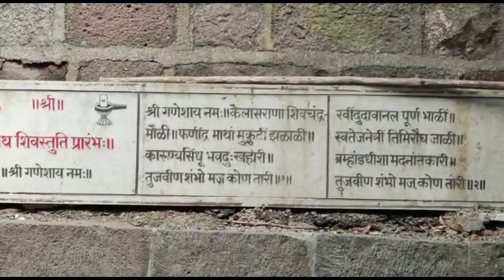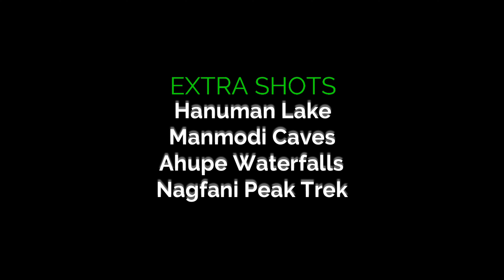Bhimashankar Jyotirlinga darshan |भिमाशंकर ज्योतिर्लिंग दर्शन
Hello guys!!

Feel the divine blessings of Lord Shankar in the auspicious temple of Bhimashankar.

One of the 12 Jyotirlingas in India.

Shared route
From Pune to Bhimashankar jyotirlinga via NH60 and MH SH 54.

Around 3 - 4 hrs (110 km)

1. Head north toward Mote Mangal Karyalay Rd
2. Turn left onto Mote Mangal Karyalay Rd
3. Turn left onto NH60
4. Turn right at Jijamata Chowk onto PMC Vidyalaya Rd
5. Turn right onto NH60/NH 753F
6. Use the left 2 lanes to turn slightly left to stay on NH60/NH 753F
7. Turn left onto NH60
8. Slight left to stay on NH60
9. Use the right 2 lanes to take the ramp to NH60
10. Turn left onto Donde Rd
11. Turn right
12. Turn left onto Wada Rd/MH SH 54
13. Turn left
14. Arrive at location: Bhimashankar jyotirlinga

Bhimashankar_jyotirlinga, A/p,bhimashankar Bhimashankar wadi Tal - khed , dist, Maharashtra 410509

If you haven't subscribed to our channel yet, then please click on the SUBSCRIBE button and also click on the BELL icon which is next to the SUBSCRIBE button to get notifications of the new videos posted to this channel.